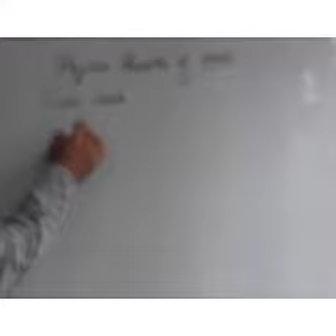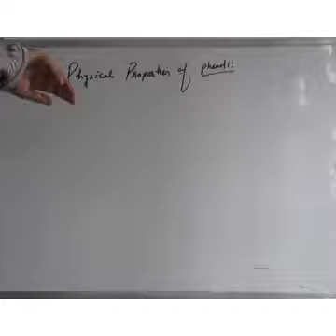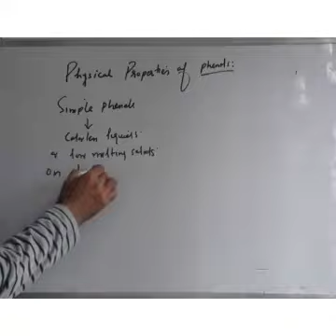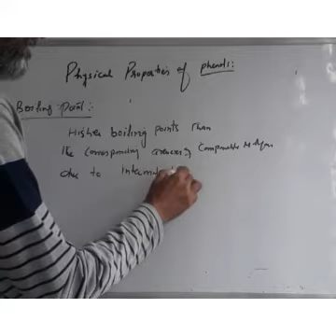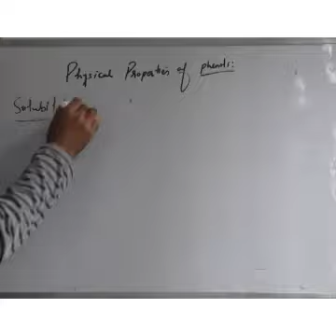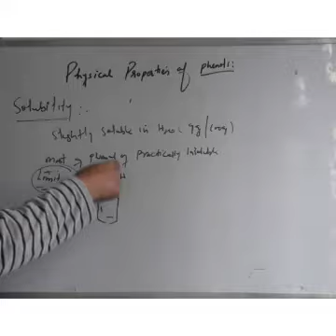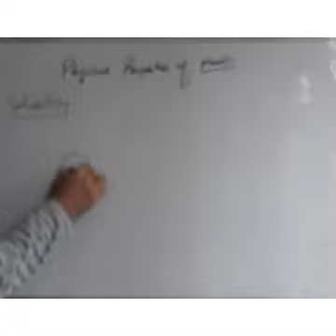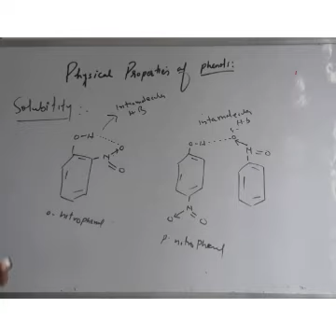Physical properties of phenols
Boiling point and solubility is touched here.